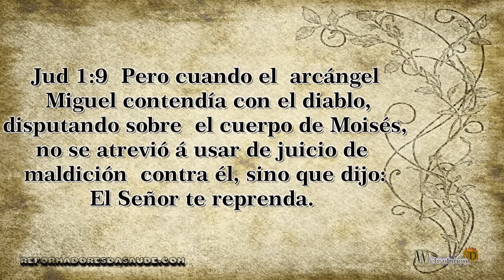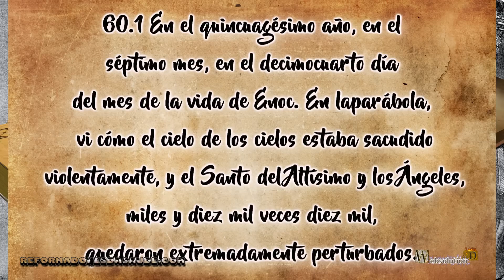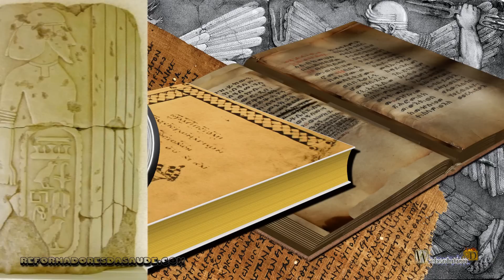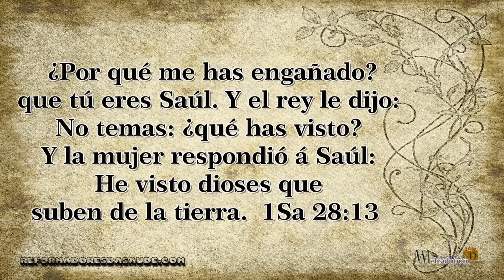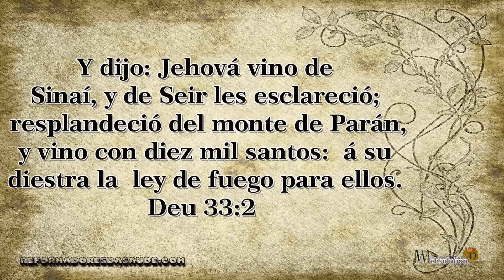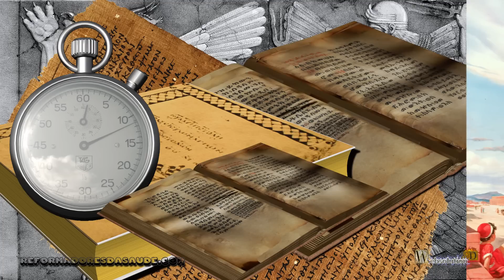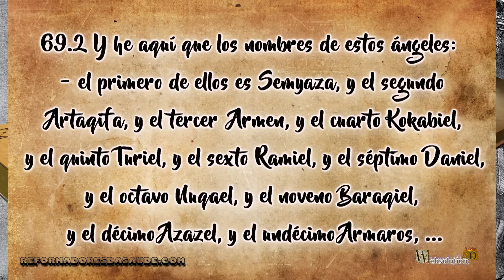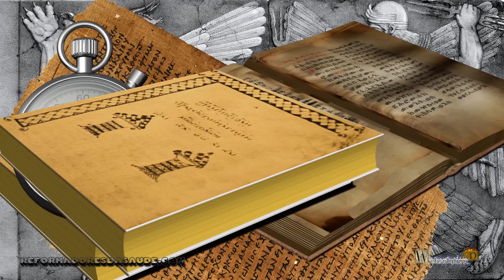Libro de Judas y el libro de Enoc - VBAC-E0005-E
En la tradición se define que el libro de Judas sea escrito por Judas, el hermano de Jacobo.
El libro de Judas cita un libro considerado apócrifo, el libro de Enoc. En el libro de Judas encontramos el siguiente texto:
Pero cuando el arcángel Miguel contendía con el diablo, disputando sobre el cuerpo de Moisés, no se atrevió a usar de juicio de maldición contra él, sino que dijo: El Señor te reprenda.
De los cuales también profetizó Enoc, séptimo desde Adam, diciendo: He aquí, el Señor es venido con sus santos millares,